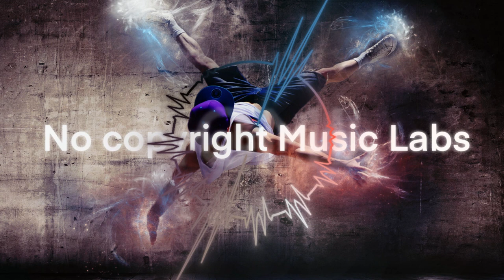No Copyright music labs - Like That - Alex Productions - Electro music for youtube